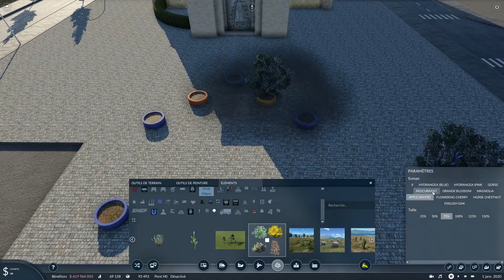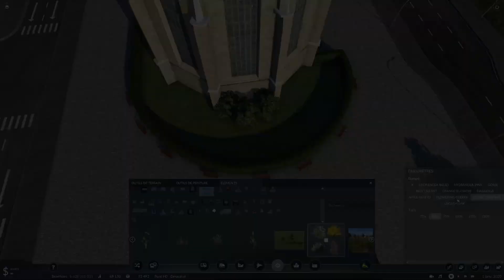Cathédrale - #17 | Transport Fever 2 | Le Sud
Suite du Sud sur TransportFever2 ! Aujourd'hui, retour en ville pour une grande expansion ainsi que la construction de la cathédrale de la côte !
Pour cet épisode, la majorité de la construction a été passé car très répétitive.
La série est basée sur une topologie (terrain) similaire à celle du Sud de la France. Mais les construction ne seront pas spécialement inspirés par cette zone à cause de la limitations des assets.

N'hésitez pas à proposer des idées de projets pour les futures épisodes !

N'hésitez pas à rejoindre la communauté francophone de Transport Fever et à la soutenir !

Intro : Sarah Jansen - Moments
Timelapse 1 : Vlad Gluschenko - Changes / Peyruis - Triomphe / Markvard - Dawn / Amine Maxwell - Good Evening
Timelapse 2 : Atch - First Light
Outro : LiQWYD - Dream

Parties :
0:00 : Intro Cinématiques
1:04 : Timelapse Ville
10:44 : Prise de Parole
14:53 : Timelapse Cahédrale
17:20 : Prise de Parole
21:20 : Cinématiques Outro